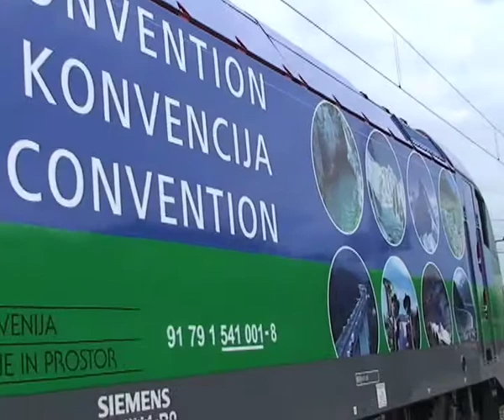( Poslikane lokomotive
Slovenske železnice so v sodelovanju z avstrijskim RailAd začele tržiti oglasni prostor na lokomotivah.